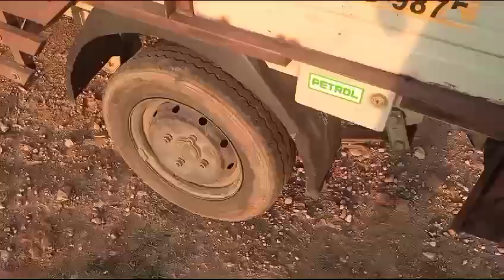TATA AceGold 4X2Pickup 2021